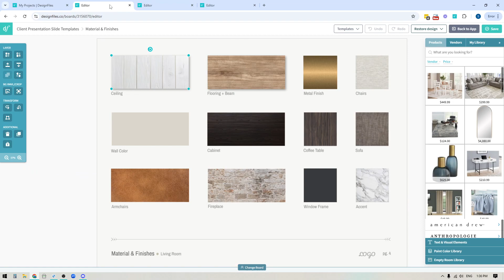DesignFiles.co - Adding Drop Shadows in the Moodboard Editor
Add drop shadows to your interior design moodboards for more depth and polish. Easily customize shadow color, blur, and placement to make your finishes and fabrics pop beautifully off the page.